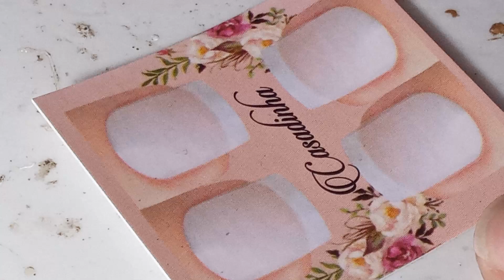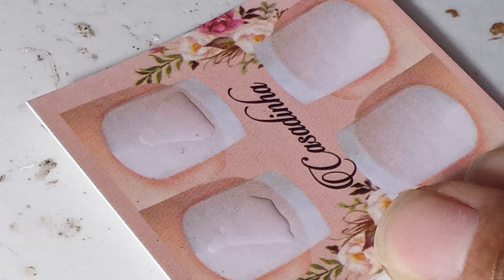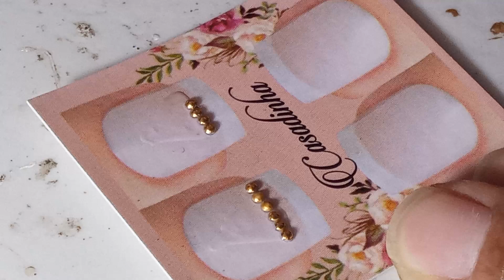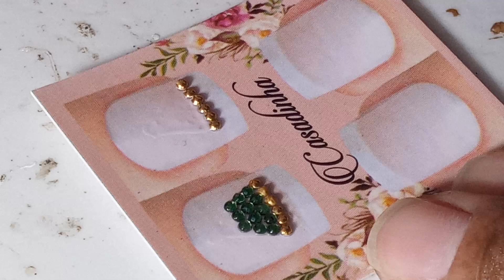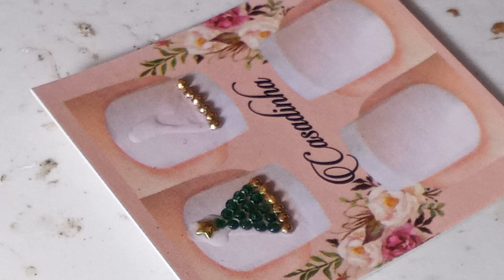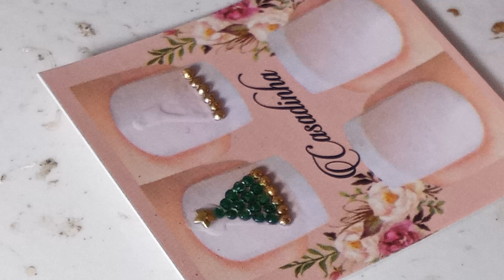Jóias de unhas natalinas,2024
Link da loja na shopee

Compras pelo ZAP 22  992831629

Me siga no Instagram , clique no link

Persistência é a alma  do negócio.

Vendas é Vida!!!